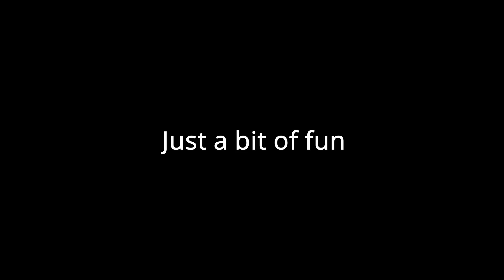Gibbon calls an emergency at the zoo ;-)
Like this video? Please consider buying me a coffee, thanks.